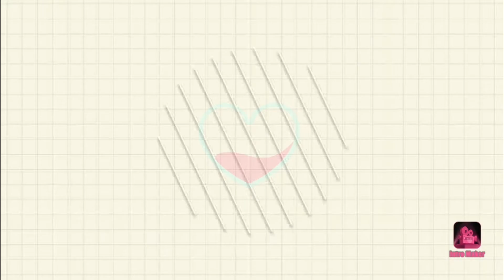Chole Masala Recipe| Pressure Cooker Chole | చోలే మసాలా కర్రీ | Sri's Recipes And Vlogs